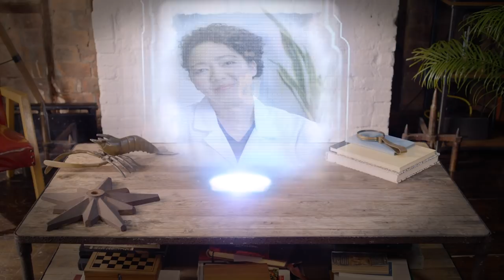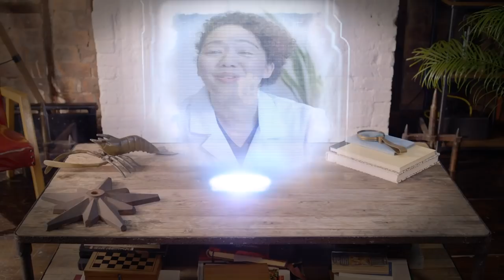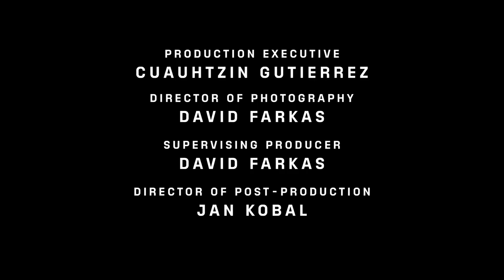Sci-Fi Digital Series "GLIMPSE" Episode 2: The Stork | DUST x Futurism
The birth of a child makes every parent nervous. Technology makes the process safer, but our biological impulse to worry still seeps into the experience - no matter what. “The Stork” is a glimpse into the future of...birth.

Sci-Fi Short Film “The Stork" GLIMPSE Episode 2 | Presented by DUST x Futurism